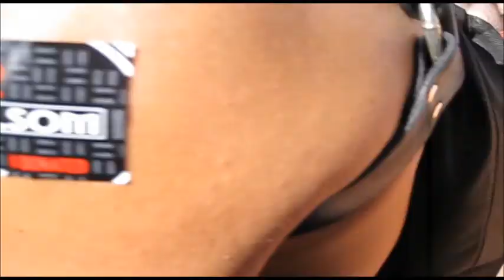Folsom Fair San Francisco 2012 You-Tube